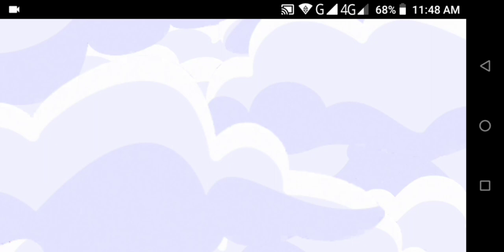Hay Day - Gameplay | Level - 56 | Vlog - 4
Happy Gameplay...